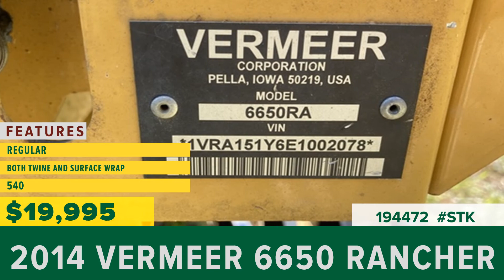Equipment for Sale | Stock# 194472 | wrightimp.com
2014 Vermeer 6650 Rancher